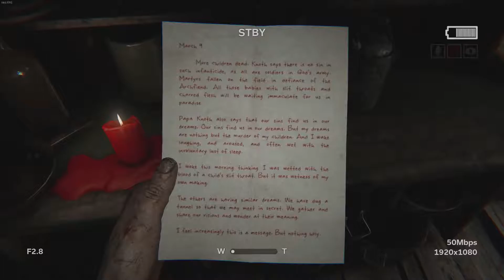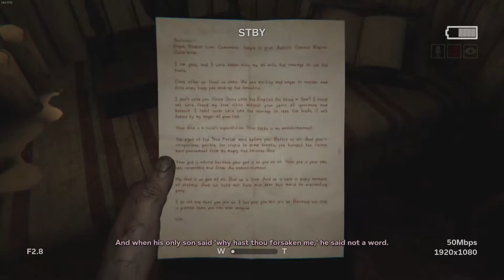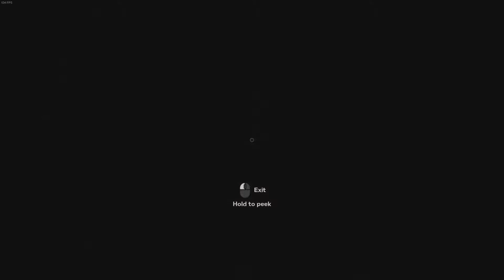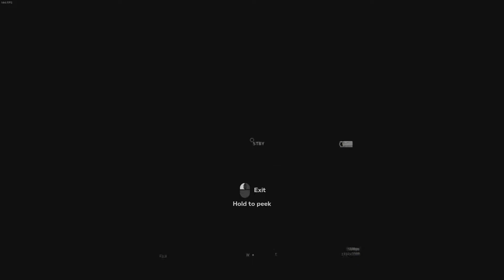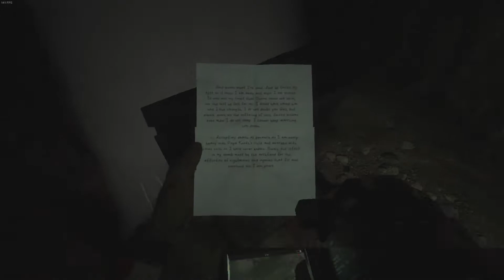EPIC FOOT CHASE 2017 - Outlast 2 - Part 3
Part 3 of my Outlast 2 playthrough.